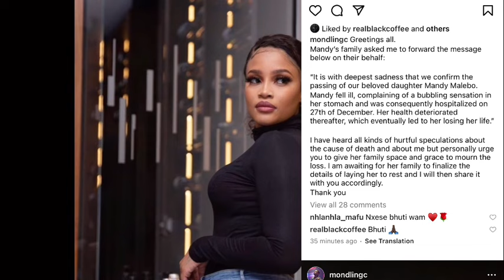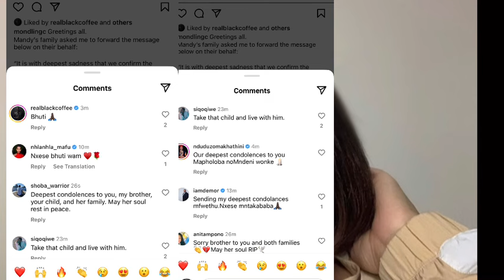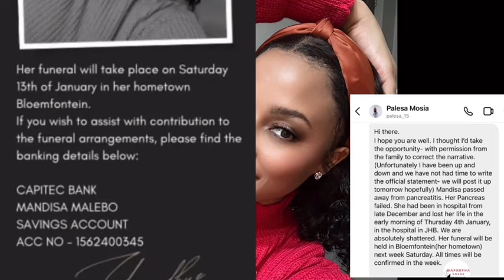Mondli Ngcobo Finally Speaks Out |Mandy Malebo’s Passing | “She didn’t delete herself”